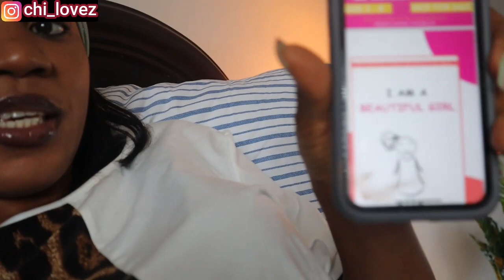LIVING IN CANADA🇨🇦Productive Saturday of A Nigerian Mom in Canada | Clean with me | Unbox|Chitchat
Hey Fam,

Watch out some of my previous videos below and share with family and friends:

How to make meatballs: https:
//youtu.be/uu5GTCvhW0M

Home made Bread:https:
//youtu.be/yuiUFinxs6o

How to preserve your plantain for long: https:
//youtu.bewBY4mScAz-I

SNACK CHALLENGE: https:
//youtu.be/2ZQvj5e4_aw

One Love